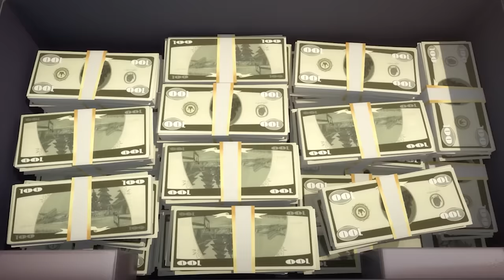A curse falls on the rabbids! | RABBIDS INVASION | 1H New compilation | Cartoon for kids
1h Compilation A curse falls on the rabbids! | RABBIDS INVASION | New episodes | Cartoon for kids